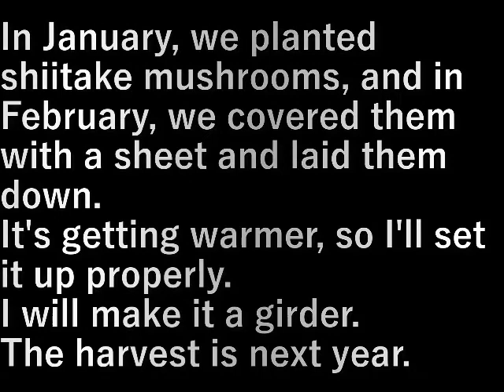第２椎茸園作り29榾木本伏せ Making the 2nd Shiitake Mushroom Garden 29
１月に椎茸菌を植えて、２月はシ－トをかぶせて仮伏せ。
暖かくなってきたので本伏せをします。

本伏せとは収穫時の形で木を立てることです。
井桁組みにします。

収穫は来年です。

In January, we planted shiitake mushrooms, and in February, we covered them with a sheet and laid them down.

It's getting warmer, so I'll set it up properly.
I will make it a girder.

The harvest is next year.

設備屋の適当田舎暮らし